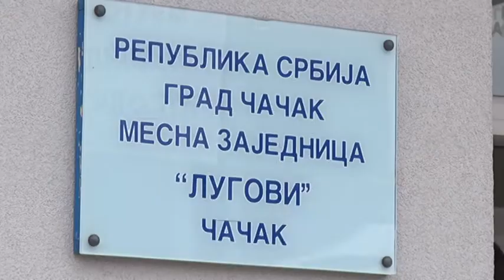23 09 DAN MZ LUGOVI